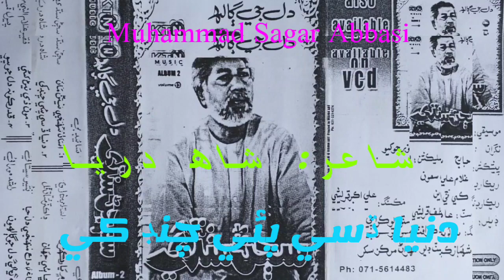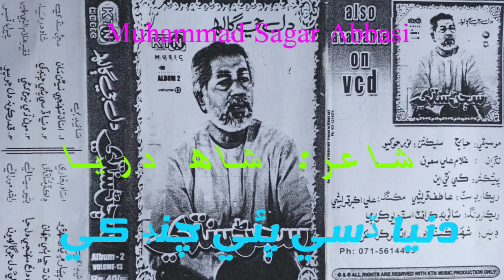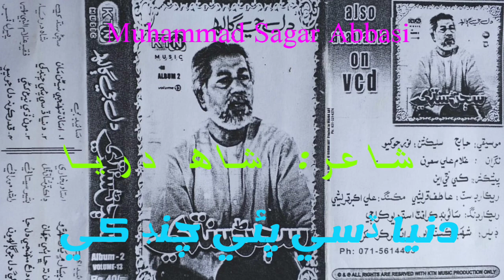Dunya Dise Pai Chand Khe Ain Moon Tokhe SAJAN SINDHI KTN Album 02 Lyrics Shah Darya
abida parveen
sufiscore
sufiscore songs
sufiscore
sufi song
sufi sufi song
sufi kalam
qawwali song
new qawwali song
qawwali
mumtaz molai
mumtaz molai
sanam marvi
duet song
sindhi new songs
sufi songs
sanam marvi
faiza ali
ktn tv
sindh tv
Sufi songs